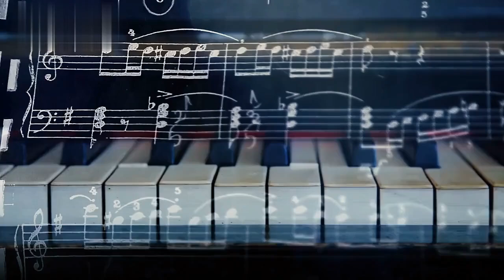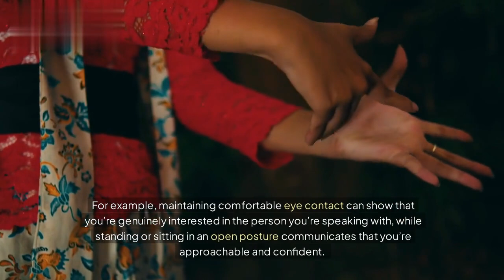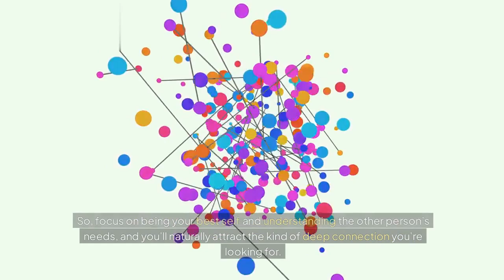Psycho Tricks To make women want you so bad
In this video, we dive into the psychology behind building authentic attraction and deep connections in relationships. Learn how emotional intelligence, active listening, and understanding non-verbal cues can help you connect with others on a deeper level. Discover why vulnerability builds trust and how being your true self leads to stronger, healthier bonds. Whether you're looking to improve romantic relationships or create meaningful connections in everyday life, these psychology-based strategies will help you foster real, lasting attraction—without manipulation or games.

If you’re ready to strengthen your relationships through respect and emotional understanding, hit play and join us on this journey toward genuine connection!